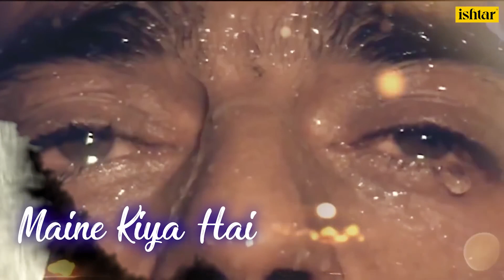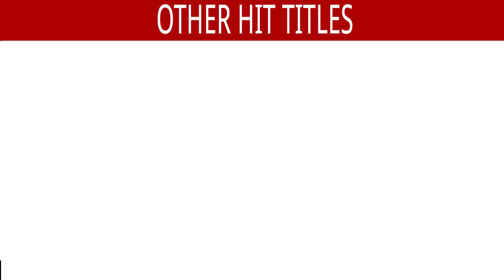Jeeye To Jeeye Kaise -Lyrical Video | Saajan | Sanjay Dutt, Salman Khan & Madhuri Dixit | 90's Songs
Song : Jeeye To Jeeye Kaise
Singer : S P Balasubramaniam & Anuradha Paudwal
Lyrics : Sameer

Also You Can:
'LIKE' us on Facebook: